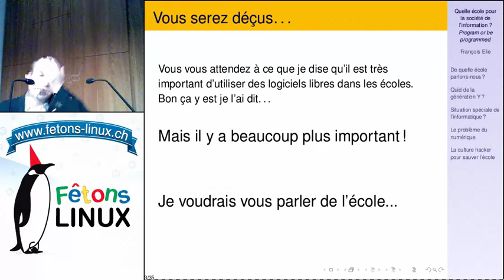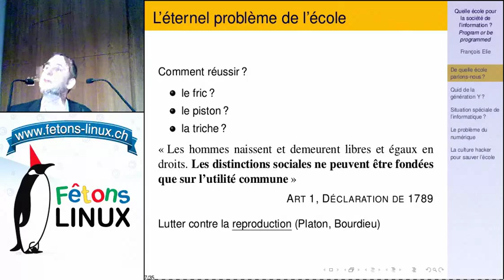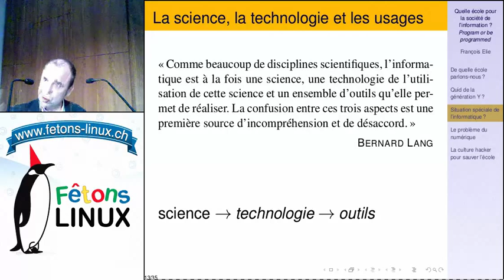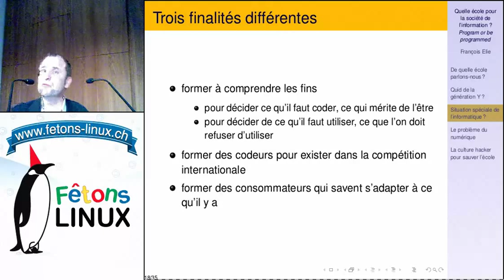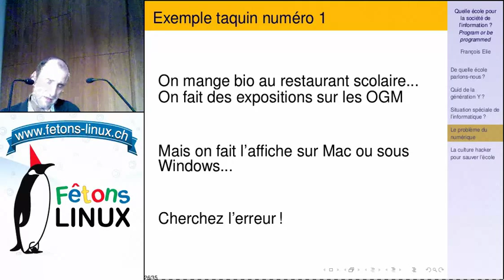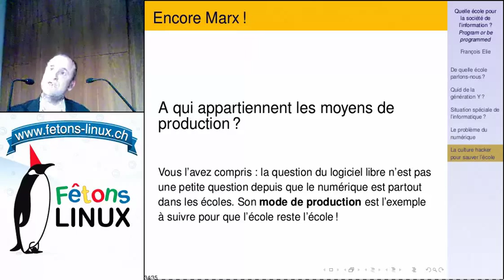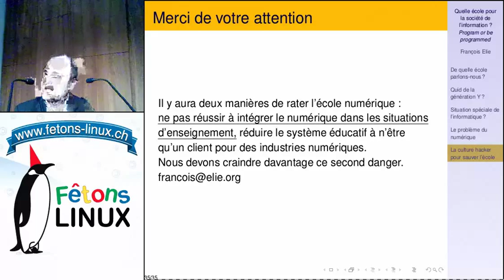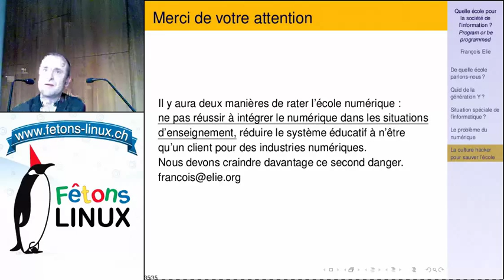Quelle école pour la société de l'information ? Program or be programmed ?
Conférence donnée par François ELIE lors de la 3e édition de Fêtons Linux du samedi 27 avril 2013.